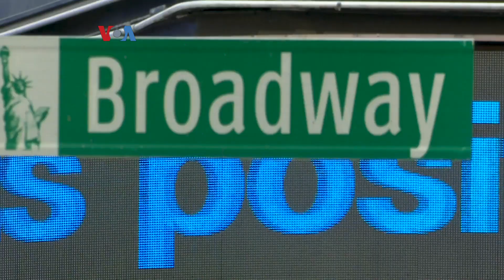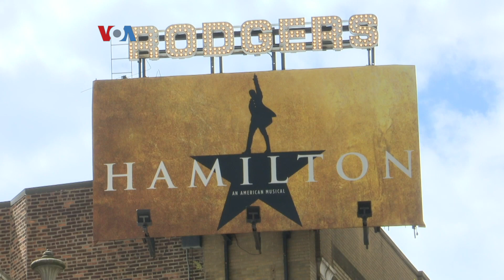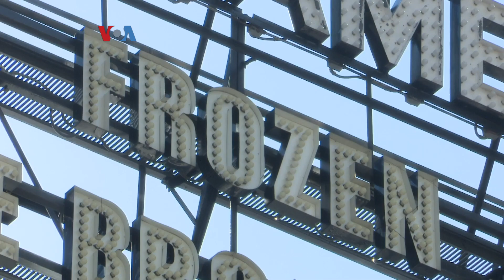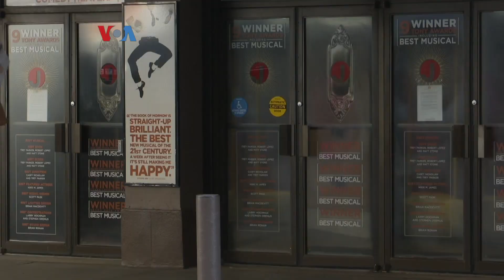Kampung Amerika: Nasib Teater Broadway Saat Korona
Masio kegiatan ekonomi nang kutho New York wis mulai dibuka, panggung-panggung teater Broadway sing terkenal kuwi isih kosong. Pertunjukan durung dimulai meneh lan kemungkinan nganti akhir tahun iki ora onok teater Broadway sing pentas. Lha kok iso ngono lur? Tontok ae critone cak Supri.